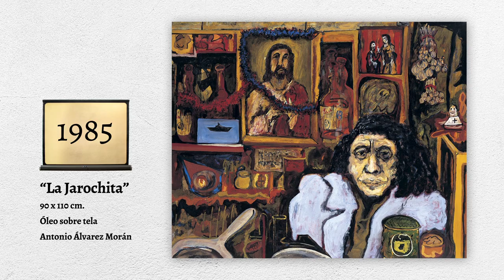50 años pintando - Capítulo 3 - 1983-1987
Antonio Álvarez Moran
50 AÑOS PINTANDO
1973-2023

Siendo muy joven, durante la adolescencia y motivado por mi innato gusto por el dibujo, tomé los pinceles y pinté un autorretrato fechado el 12 de octubre de 1973. A esta pintura le siguió otra, otra y muchas más. Imposible es contabilizar mis obras pictóricas, ya que el ímpetu creador no me ha abandonado desde entonces.

Al haber cumplido ya 50 años en esta actividad decidí hacer una revisión de mi producción y presentar, de manera virtual, esta exposición en la que muestro una obra correspondiente a cada año desde aquel entonces.

La selección de las piezas es completamente personal y limitada a aquellas que aún conservo o de las que tengo fotografía.

Espero que puedan acompañarme en este viaje a través del tiempo y lo disfruten tanto como yo lo he disfrutado toda la vida.